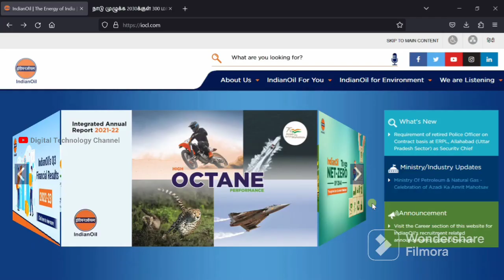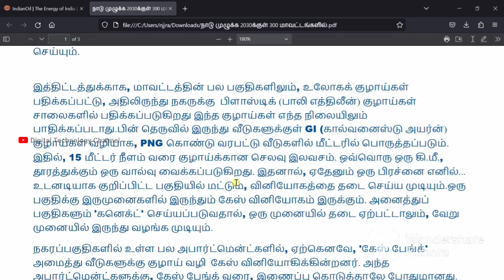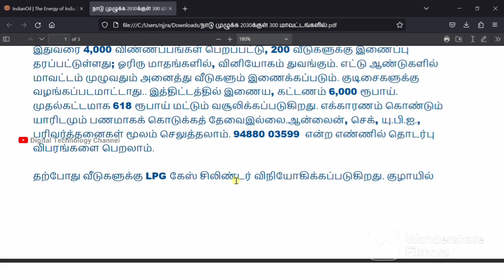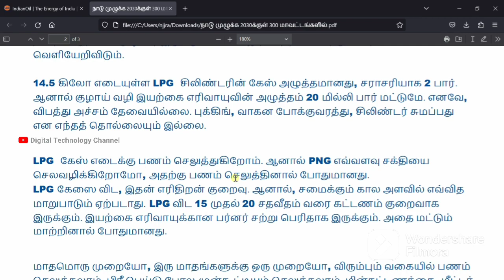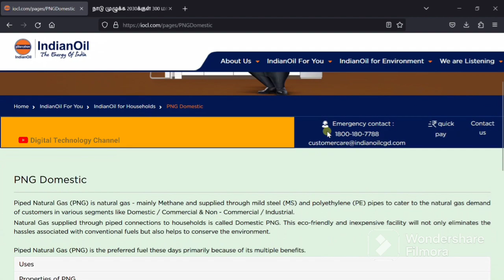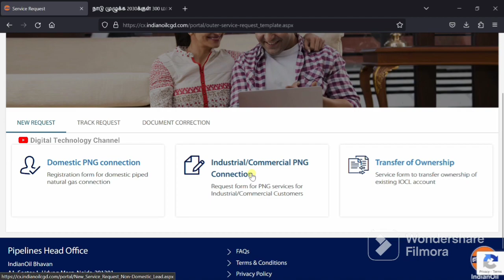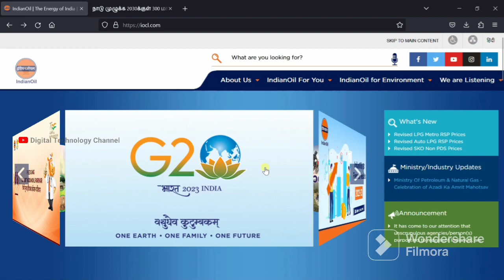பைப் லைன் மூலம் வீட்டிற்கு இயற்கை எரிவாயு | PNG | IndianOil - Digital Technology Channel